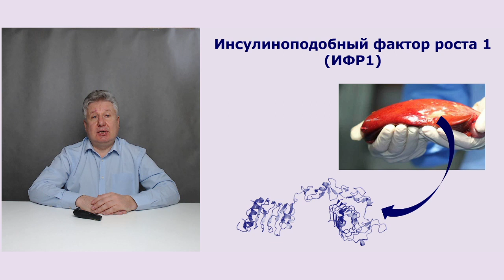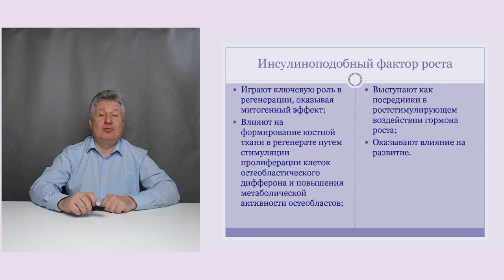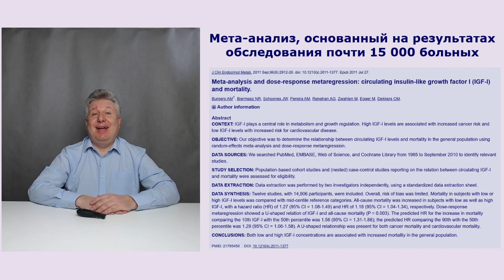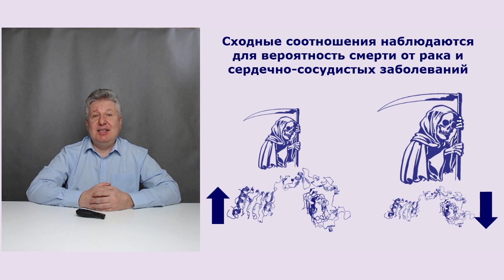Бринтелликс повышает смертность от рака и других болезней?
Психфарм ТВ внимательно следит за новыми антидепрессантами. Появились новые данные о том, что Бринтелликс может повысить смертность от рака и других болезней. Хотите узнать больше? Смотрите Психфарм ТВ.